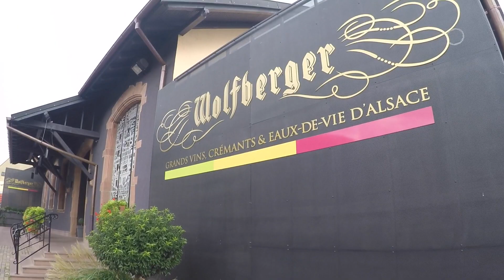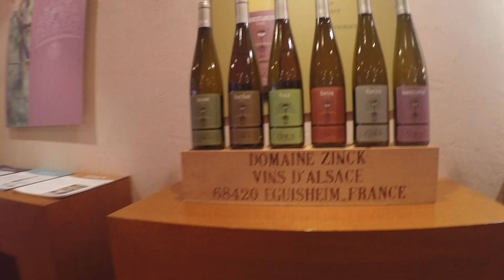Alsazia il nostro enoviaggio nella terra del Riesling